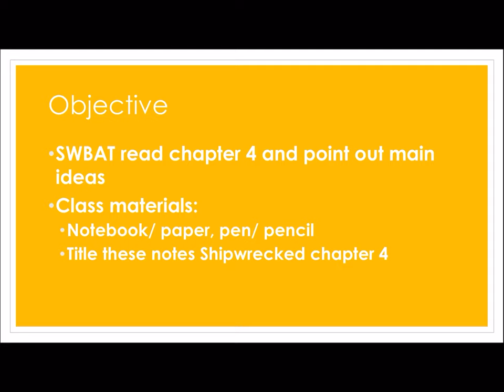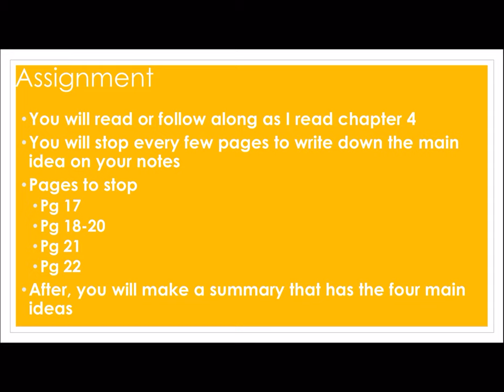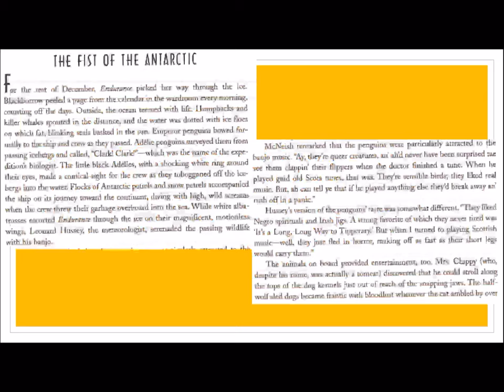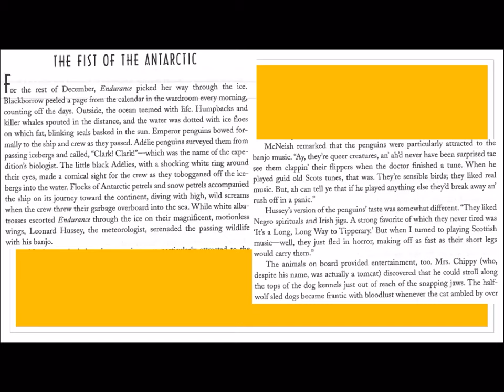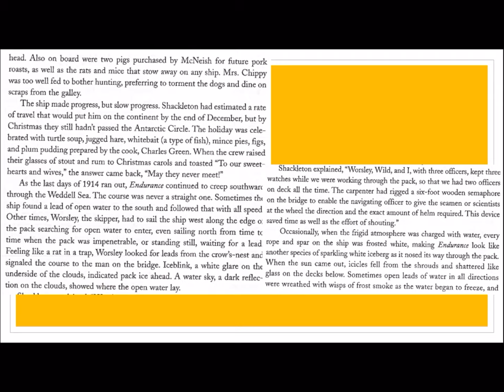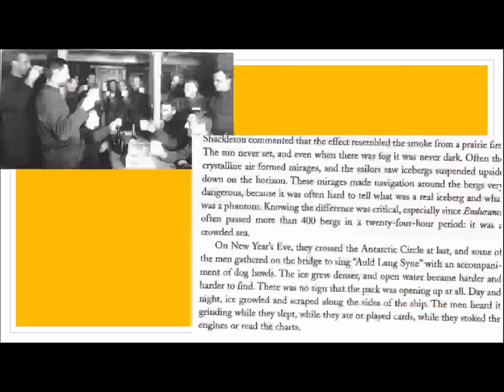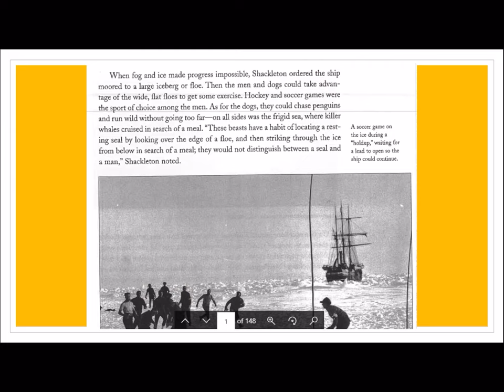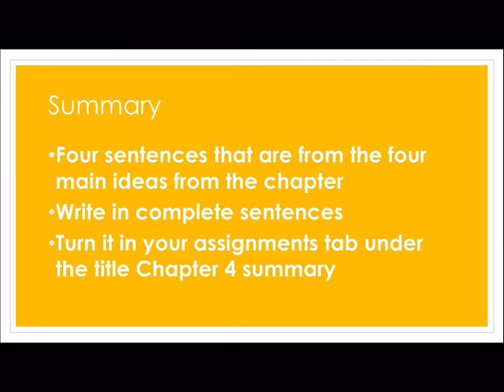Chapter 4 shipwrecked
Follow along as I read chapter 4 and explain your assignment. Have a great day!